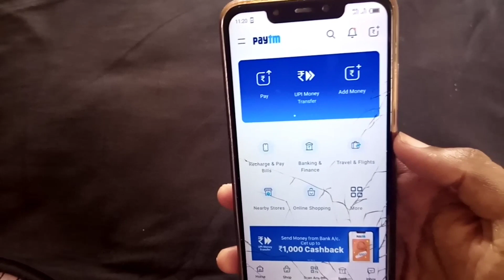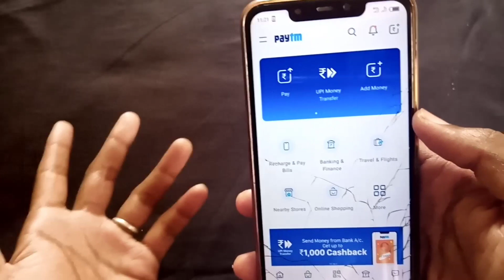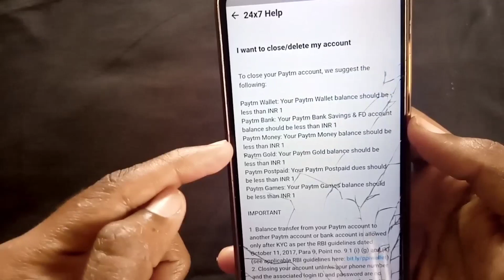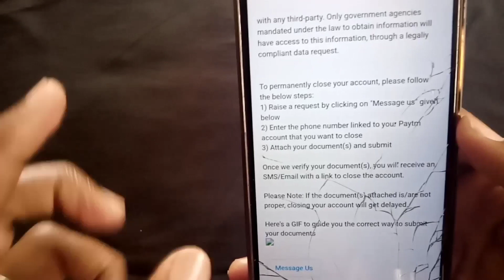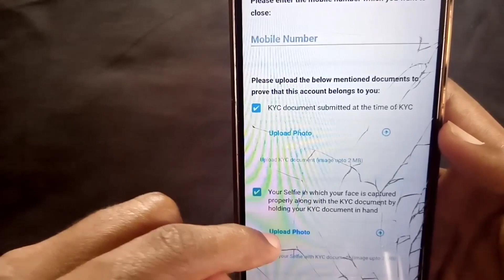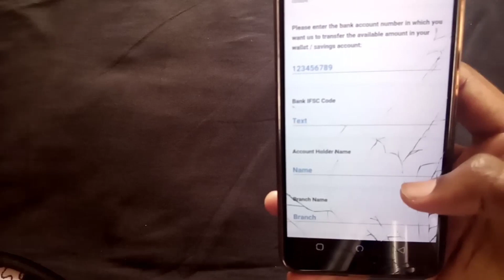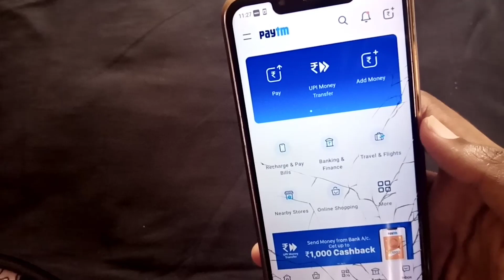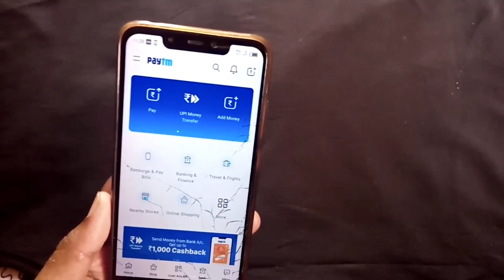How To Delete Paytm Account Permanently 2020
( Tech Family )